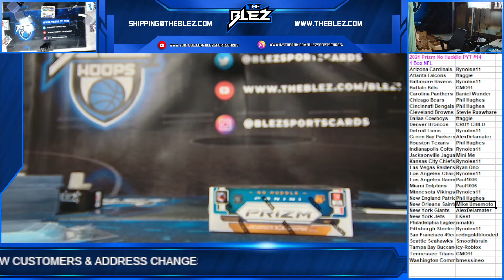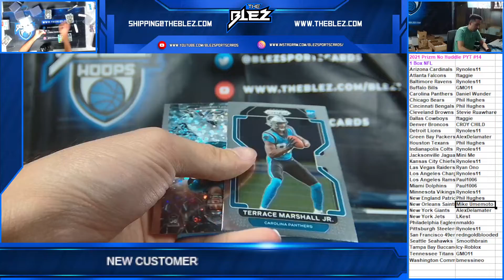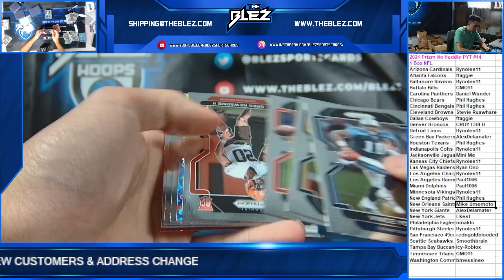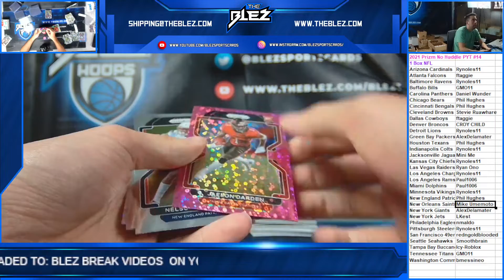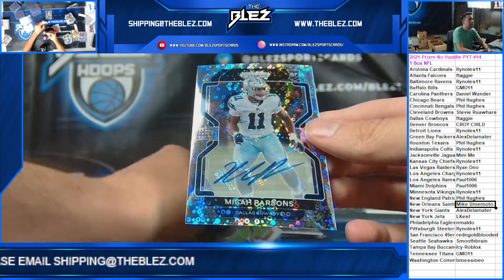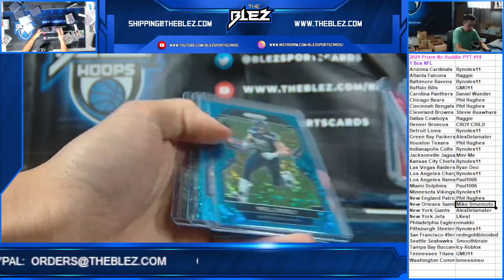2021 Panini Prizm No Huddle NFL 1 Box PYT #14